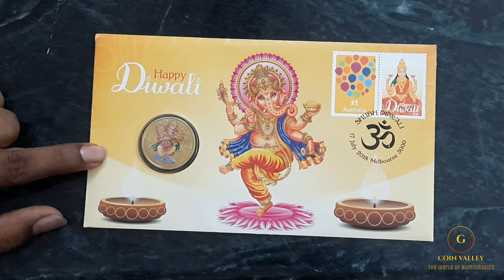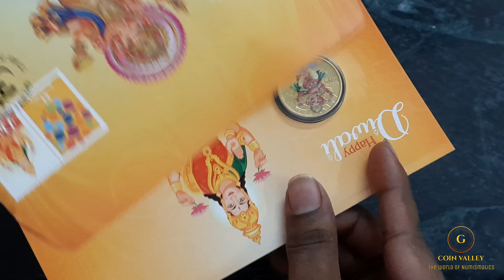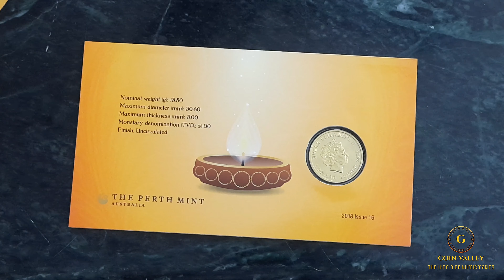Diwali Special Coin | Tuvalu Ganesha Colour Coin | Australia Perth Mint | Vlog 4 | COIN VALLY.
Diwali 2018 Stamp and Coin Cover from The Perth Mint, featuring:

$1 Aluminium Bronze Coin
Vivid Colour Design
Official Australia Post Stamp
Beautifully Designed Presentation Card